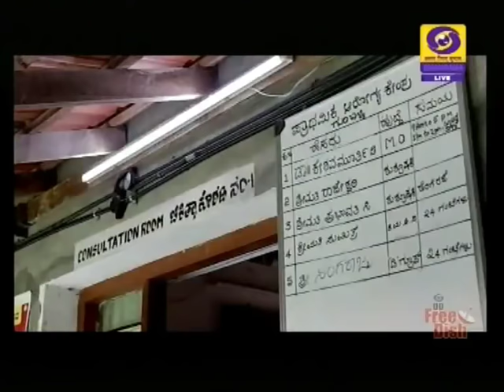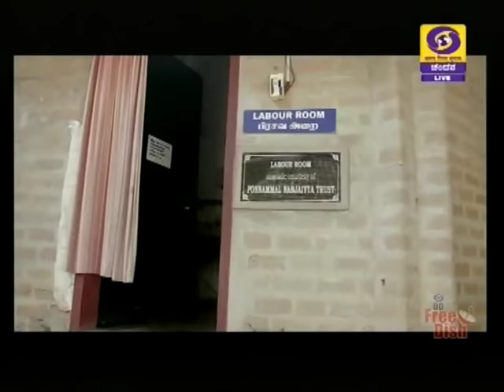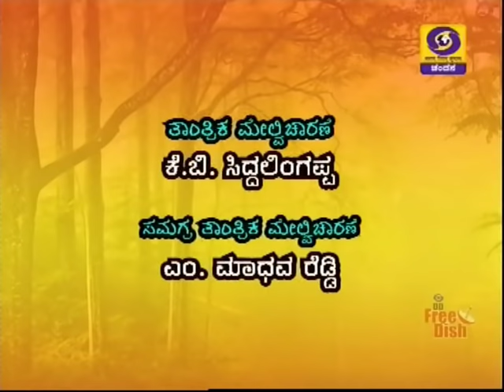Magsaysay Awardee Harish Hande in Shubhodaya Karnataka | DD Chandana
Harish Hande is an Indian social entrepreneur, who co-founded SELCO India in 1995. He was awarded with the Ramon Magsaysay Award for 2011 for "his pragmatic efforts to put solar power technology in the hands of the poor, through his social enterprise SELCO India